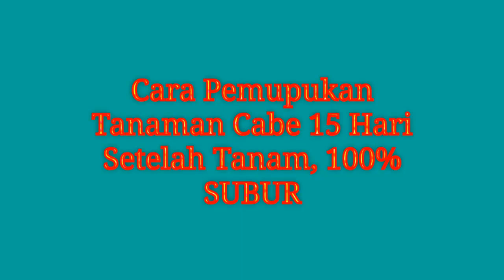Tanaman Cabe Subur & Lebat - Ternyata Mudah Caranya!!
Kami Menjual Benih Buah & Sayur Unggul & Obat Stek Tanaman ya Kakak:)

Hy guys...